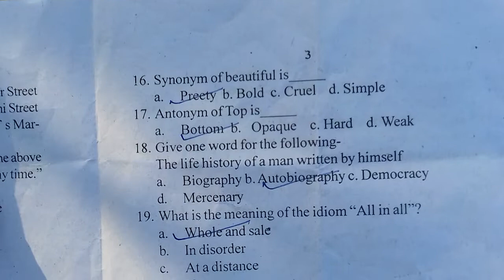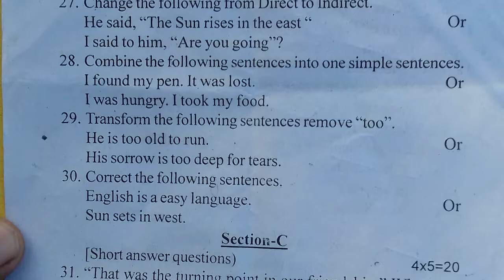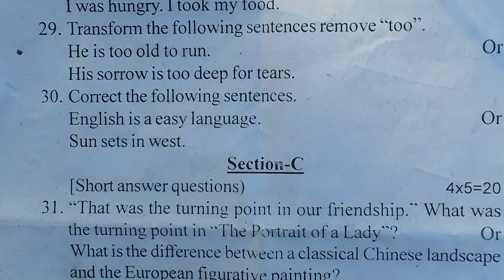11th English Annual exam paper 2021|english class 11 yearly exam paper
11th annual exam paper 2021
English Class 11 Paper Question Answer
Model Paper of English Class 11
up board class 11 english model paper
important questions answer of english class 11
English Question Paper Class 11

In this vedio we will study about English Class 11 Paper Question answer

paper mcq ka link

The  problems of population growth in India
ka link

idioms and phrases class 11&12 ka link

Letter to your younger brother advising him to work hard in his study ka link

 letter to editor news paper about poor electricity  ka link

Essay on pollution ka link

 Homophones ka link

Synonyms class 11&12 ka link

syntax part 4 ka link

syntax part 3 ka link

syntax part 2 ka link

syntax class 11&12 part 1 ka link

One word substitution class 11&12 ka link

Narration class 11 part 1 ka link

Narration part 2 ka link

Narration class 11&12 part 3 ka link

Narration class 11&12 part 5 kalink

narration class 11&12 part 5 ka link

English Class 11 का प्लेलिस्ट का लिंक है जिस पर आप जाकर हर वीडियो देख सकते हैं
English Grammar class 11 and 12 का लिंक
synthesis ka part 5 ka link 👇👇⤵
synthesis ka part 4 ka link ⤵⤵

synthesis part -6 ka link ⤵ ⤵

synthesis part 7 ka link

synthesis part 8 ka link ⤵ ⤵

Transformation class 11&12 का link -part 1⤵⤵⤵📀📀📀📀

Transformation Part -2 का लिंक ⤵ ⤵ ⤵

Transformation part 3 ka link ⤵ ⤵

Transformation part 4 ka link --⤵⤵

transformation part 5 ka link

transformation part 6 ka link